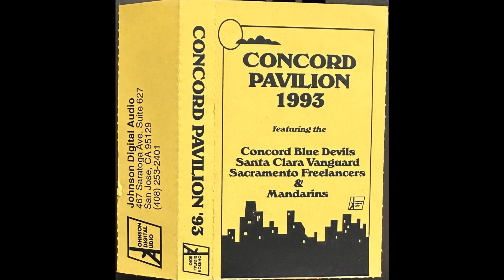1993 Mandarins Drum and Bugle Corps - Concord Pavilion Performance - Cassette Rip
1993 Mandarins Drum and Bugle Corps - Concord Pavilion Performance - Cassette Rip

Specs
Technics RS-TR575 Cassette Deck
Technics Integrated Amplifier SU-V98